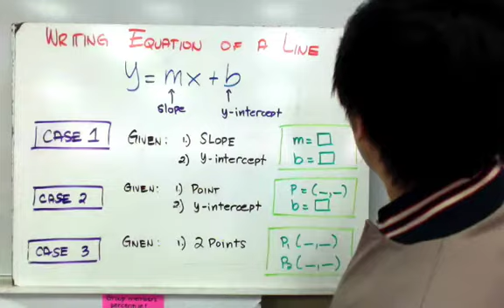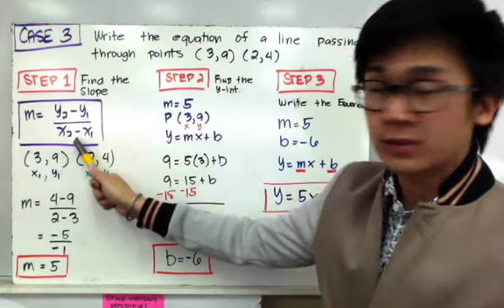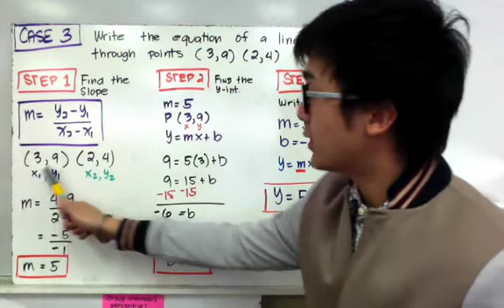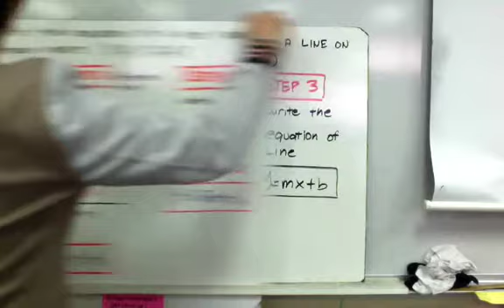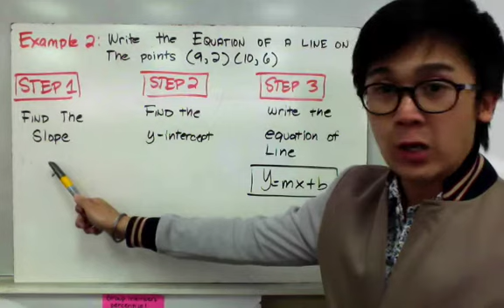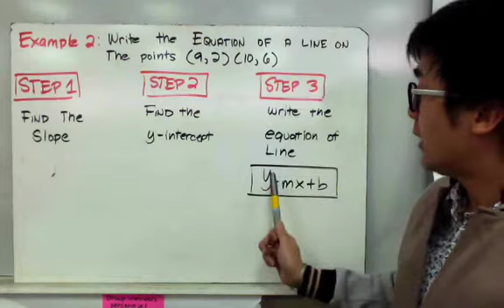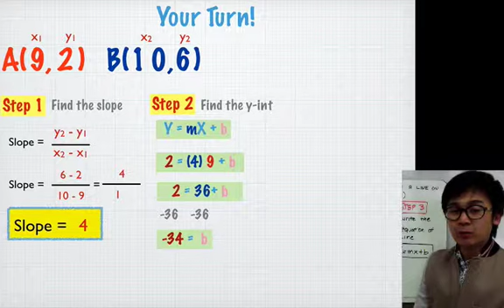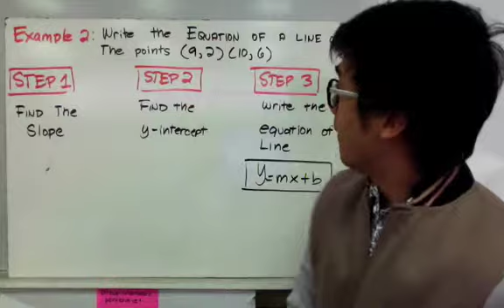LESSON ON Writing the Equation of a Line Given 2 Points in Filipino | ALGEBRA | PAANO?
Sa araling ito, tatalakayin natin kung paano maisulat ang equation ng isang linya gamit ang dalawang points. Kapag mayroong dalawang points, kailangan nating makuha ang slope ng line gamit ang formula na (y2-y1)/(x2-x1). Pagkatapos nito, magagamit natin ito sa point-slope formula, y-y1=m(x-x1), kung saan m ay ang slope na nakuha natin. Para naman makakuha ng y-intercept, pwede nating gamitin ang isa sa mga points at ilagay ito sa equation.

0:26 Isulat ang equation ng linya na dumaan sa mga points na (3,9) at (2,4)
3:00 Isulat ang equation ng linya sa mga points na (9,2) at (10,6)